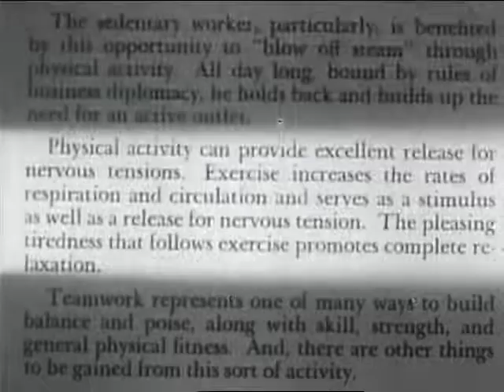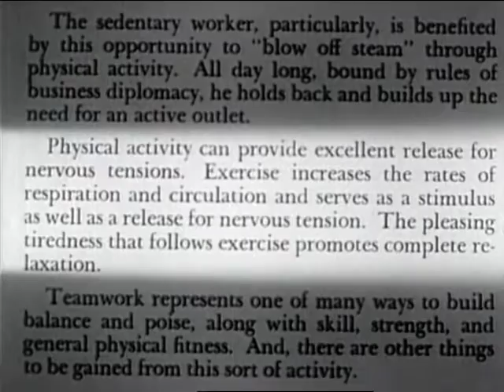Fun of Being Thoughtful, The (1950)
Social guidance film for teenagers encouraging insight into the motives, tastes and desires of others.